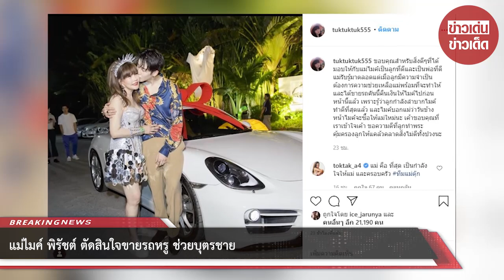แม่ไมค์ พิรัชต์ ตัดสินใจขายรถหรู ช่วยบุตรชาย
ล่าสุด คุณแม่ตุ๊ก คุณแม่ของหนุ่มไมค์จึงได้ตัดสินใจขายรถหรูที่บุตรชายซื้อให้เป็นของขวัญวันเกิดเมื่อปี 2018 และโพสต์ลงในอินสตาแกรมของตัวเองว่า ขอบคุณสำหรับสิ่งดีๆที่ได้มอบให้กับแม่ ไมค์เป็นบุตรที่ดีและเป็นพ่อที่ดีแม่รับรู้มาตลอด แต่เมื่อบุตรมีความจำเป็นต้องการความช่วยเหลือ แม่พร้อมที่จะทำให้และขายรถคันนี้คืนเงินให้ไมค์ไป

เพราะรู้ว่าบุตรกำลังลำบากไมค์ทำดีที่สุดแล้ว และไมค์บอกแม่ว่าวันข้างหน้าไมค์จะซื้อให้แม่ใหม่นะ เค้าขอบคุณที่เราเข้าใจเค้า ขอความดีที่บุตรทำพระคุ้มครองให้แคล้วคลาดสิ่งไม่ดีทั้งปวงนะ

ขอบคุณที่มา :    ขอบคุณ tuktuktuk555
ขอขอบคุณข้อมูลจาก: